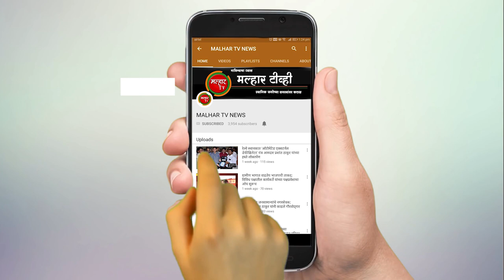मानवी हक्क दिनानिमित्त दि.बा.पाटील शाळा व दगडी शाळेमध्ये विद्यार्थ्यांना देण्यात आली माहिती